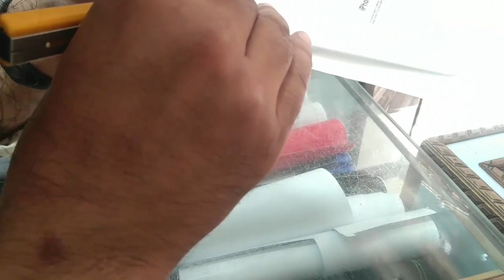DIY | VIVO convert iphone 12 pro max - wrapping cell phone in foil - wrapping paper phone